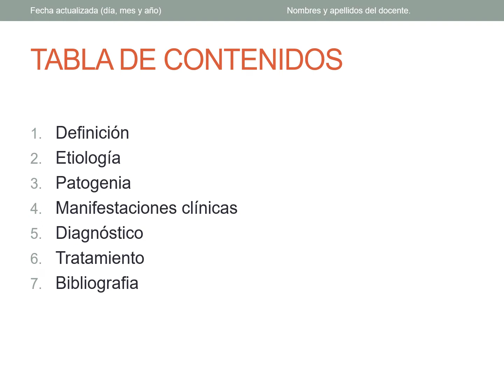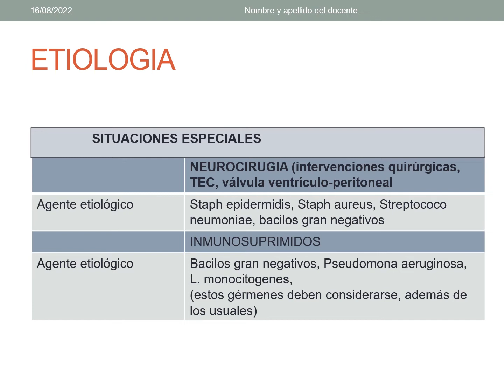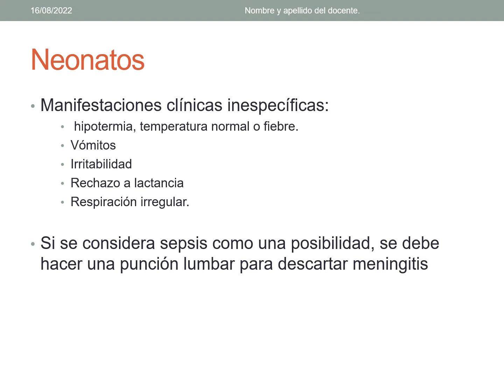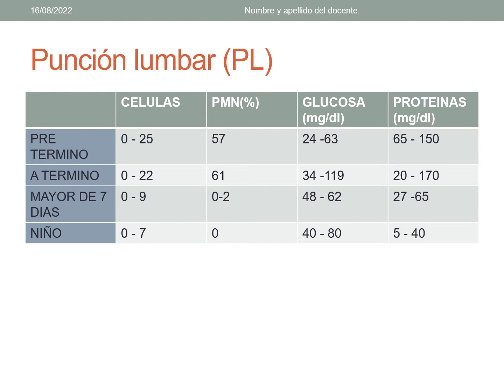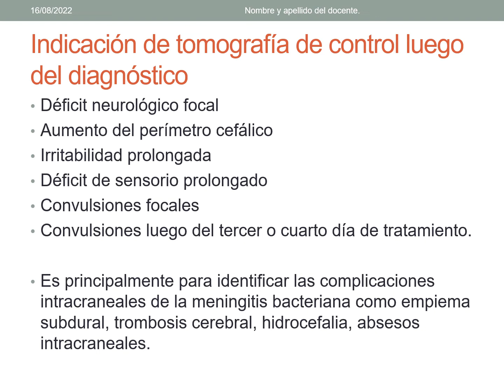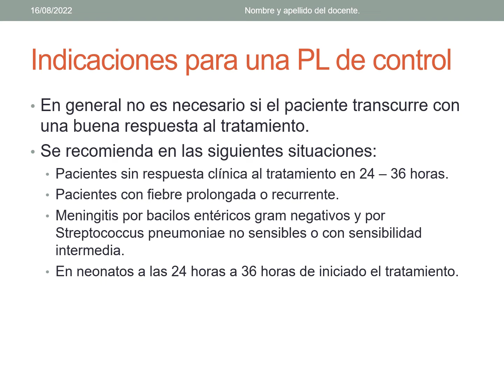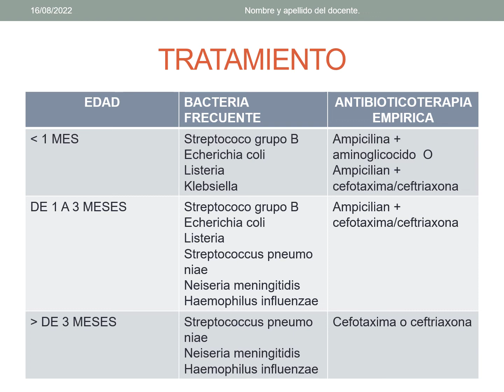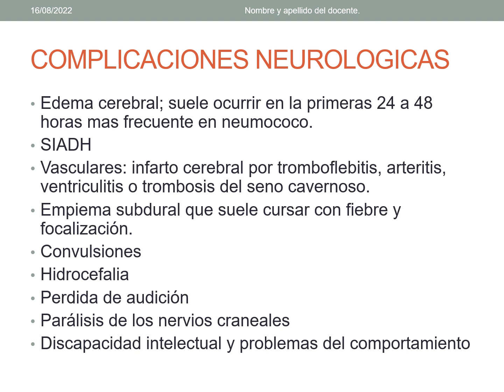22 Meningoencefalitis Bacteriana